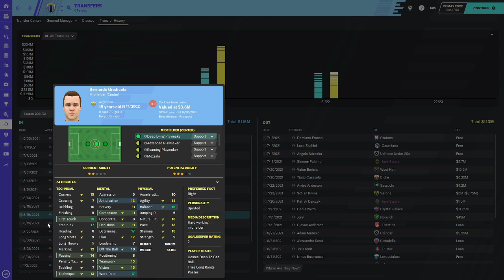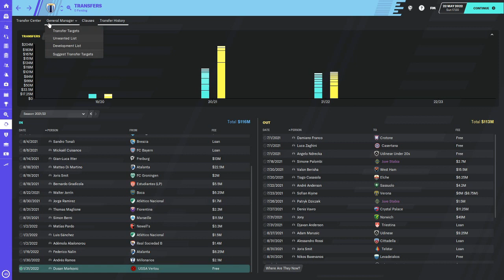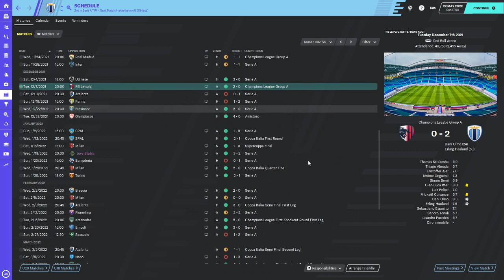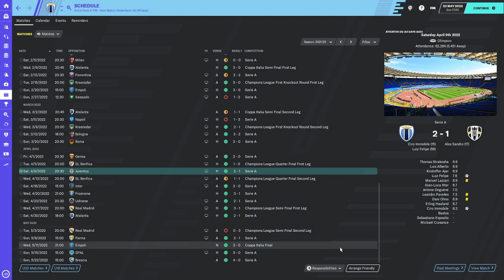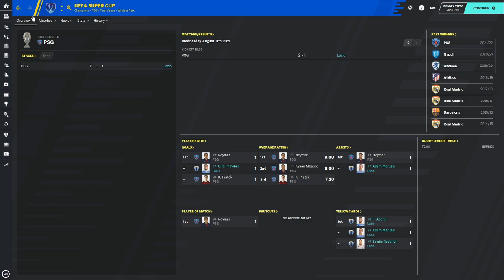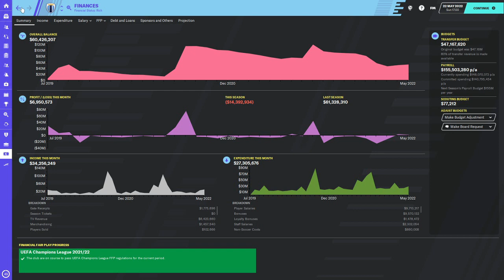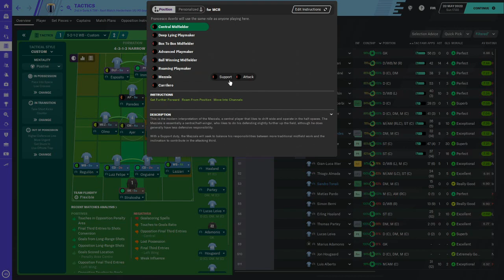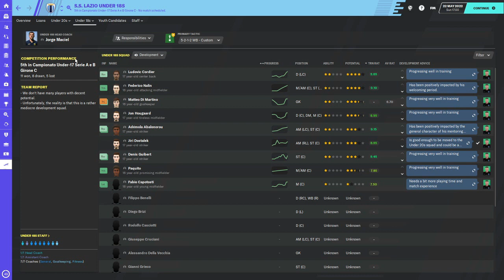Resumen de mi 3era Temporada con Lazio